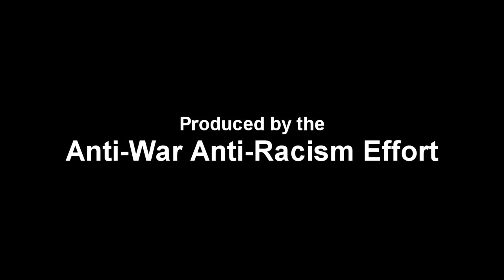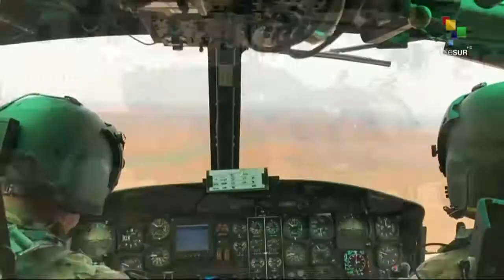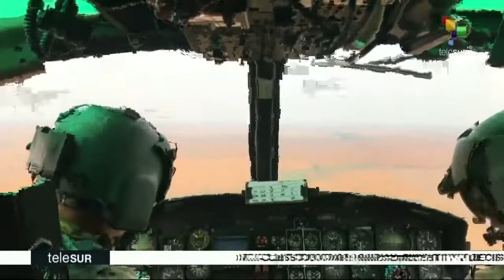AWARE on the Air - Episode #449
Produced by the Anti-War, Anti-Racism Effort of Champaign-Urbana.